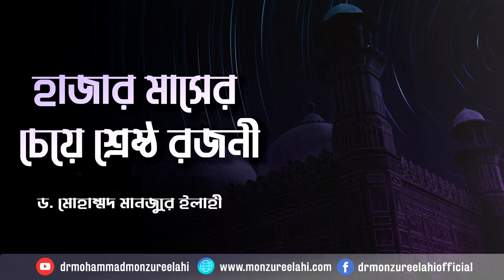হাজার মাসের চেয়ে শ্রেষ্ঠ রজনী ।। Dr. Mohammad Monzur-E-Elahi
হাজার মাসের চেয়ে শ্রেষ্ঠ  রজনী

সহযোগী অধ্যাপক
ইসলামিক স্টাডিজ
জাতীয় বিশ্ববিদ্যালয়